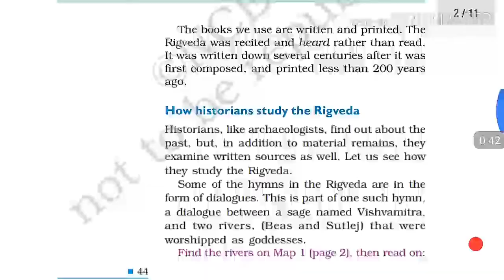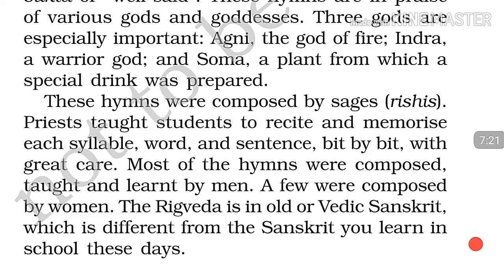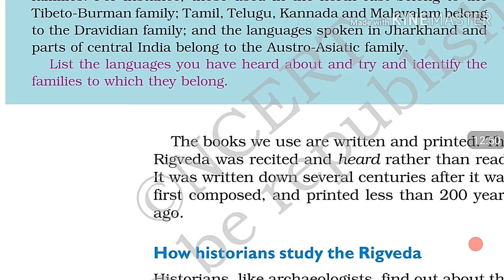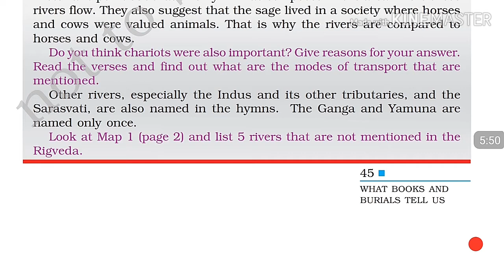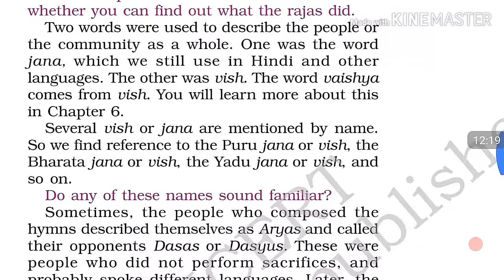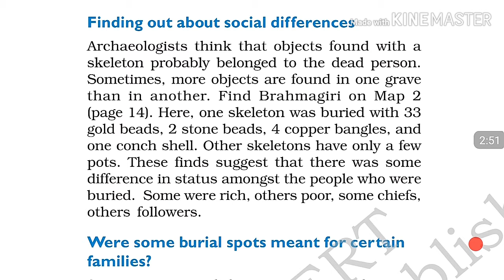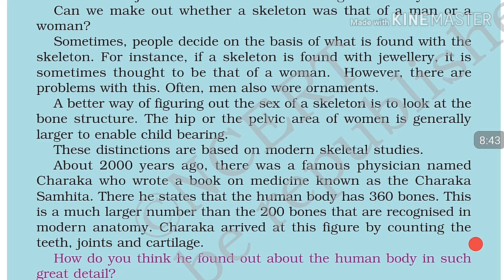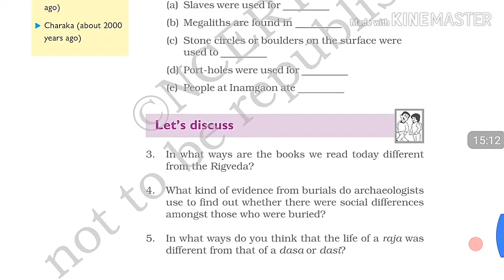NCERT Class 6 History, Chapter 5 (What Books and Burials tell us)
Hii
    I am J.K.Sir

I hope you enjoy this lecture and learn more things from this lecture about
Books
Burials
Veda
Rig-Veda
What kind of things were found in Burials with a man and women